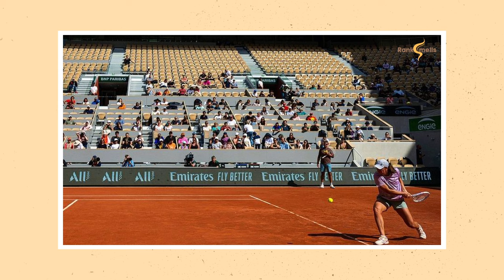Does Iga Świątek Have a Secret Husband?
Iga Świątek is a name synonymous with dominance in women's tennis. At just 23, she’s already secured five Grand Slam titles and held the world No. 1 ranking. But what about her life off the court? In this video, we dive into Iga’s dating life, relationships, and why she’s chosen to stay focused solely on her career. With no confirmed relationship rumors and a strong dedication to privacy, Iga keeps the spotlight firmly on her sport. Join us as we explore what the future might hold for this incredible champion both on and off the court!